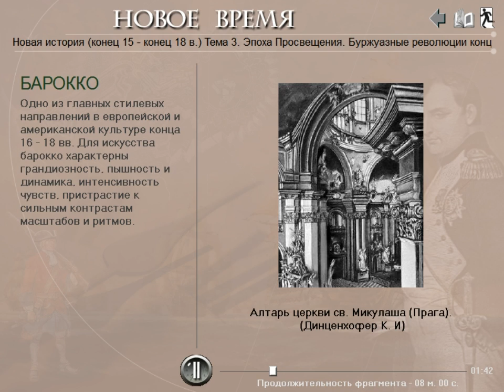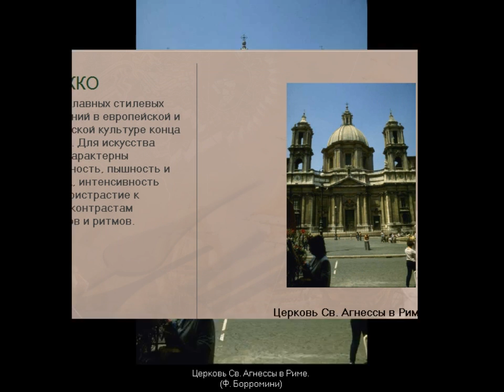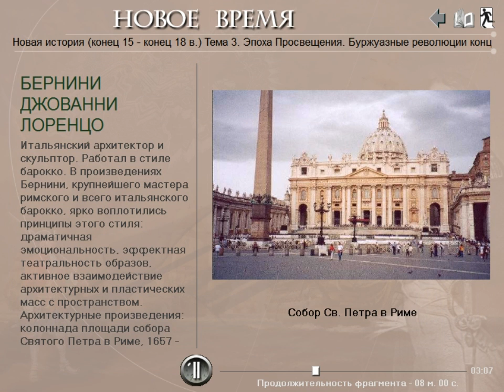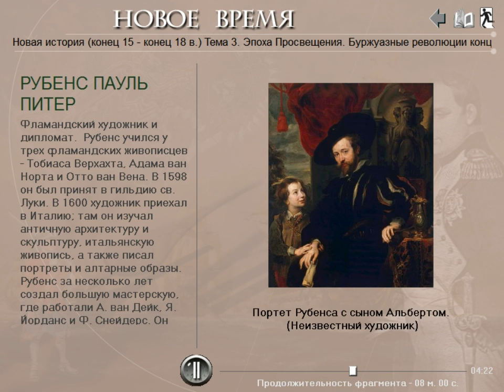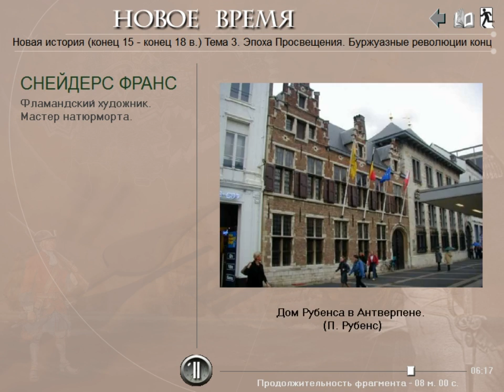Архитектура и живопись барокко (рус.) Новая история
Подключайтесь к медиасети Yoola и получайте помощь в развитии своего канала и его защиту Видеоурок по истории культуры нового времени. Наряду с классическим в XVI-XVIII вв. в Европе получил распространение новый художественный стиль - барокко. Барокко — один из самых многозначных терминов в истории и теории художественной культуры. Словом «барокко» обозначают художественное направление, противопоставляемое классицизму. Но это более дух, нежели некий набор обязательных элементов стиля. Барочность проявлялась не только в архитектуре, но и в живописи - у Рубенса, Бернини, Веласкеса и др. художников.
И. А. Алейников, преподаватель истории и права Кропивницкого экономико-правового лицея "Сучасник" (НВК №34.) В видео использованы материалы дисков Cordis media. Текст читают В. Максимов и Д. Полонский.